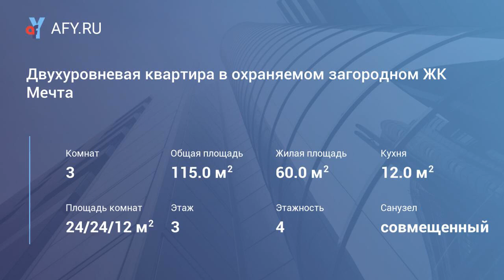Двухуровневая квартира в охраняемом загородном ЖК Мечта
Цена: 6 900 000 Руб.
Двухуровневая квартира в охраняемом жилом комплексе "Мечта", 23 км от МКАД по Ленинградскому или Дмитровскому шоссе. Квартира общей площадью 115м2 расположена на 3 и 4 этажах 4-этажного блочного дома 2008 года постройки в полностью жилом 20 квартале комплекса. На первом этаже прихожая, небольшая гардеробная, гостевой санузел, просторная гостиная и кухня. Кухонный гарнитур при продаже остается в квартире. На втором этаже квартиры две спальни (24м2 и 11м2), большая гардеробная и совмещенный санузел с ванной. Из всех окон открывается великолепный вид на поселок (секции таунхаусов и коттеджи) и лес. Евроремонт в светлых теплых оттенках. На территории поселка расположены отличный супермаркет, кабинет врача общей практики, детский сад. Школа в 1, 5 километрах от поселка, курсирует школьный автобус. Строится своя собственная школа на территории. Жилой комплекс окружает лес, рядом три озера для купания и рыбалки, бассейн, конно-спортивный комплекс, магазины, рестораны, фитнес, во всех смыслах развитая инфраструктура для комфортной загородной жизни в получасе от МКАД. Прямые автобусные маршруты от м. Речной вокзал и жд станции Лобня. Один взрослый собственник более 5 лет, никто не прописан, подходит для ипотеки. Звоните, уважаемые коллеги и клиенты.